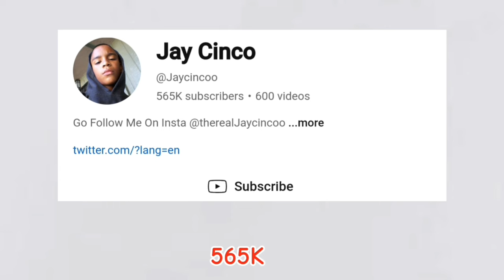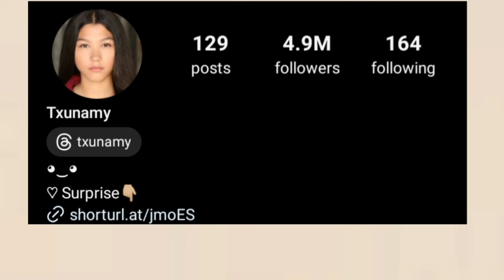Txunamy Ortiz Vs Brianna Mizura Vs Jay Cinco Lifestyle Comparison In 2024🌟